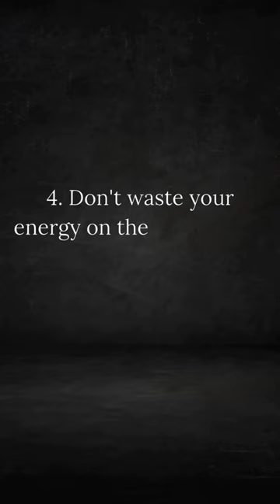7 Places Not to Waste Your Energy and Time